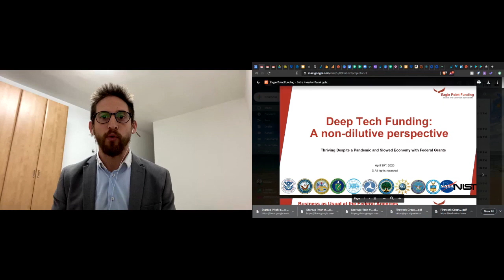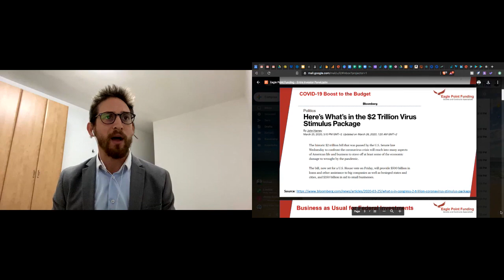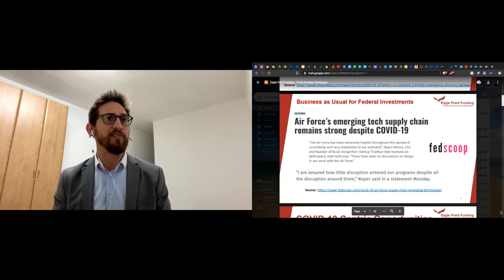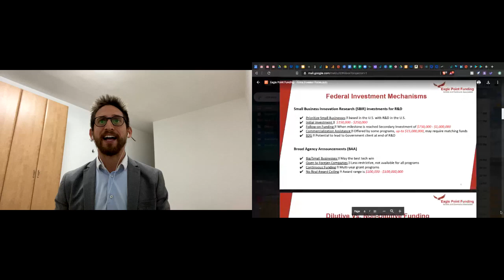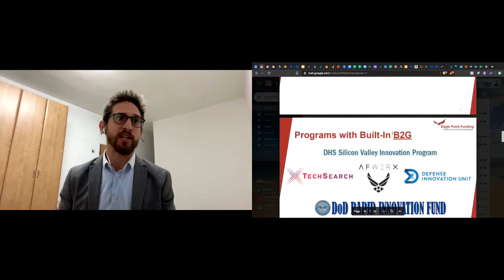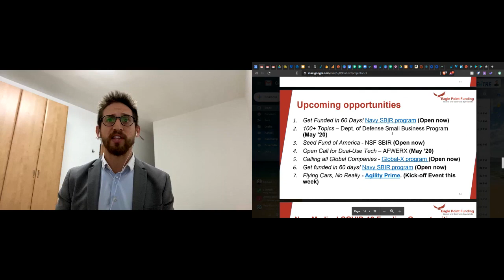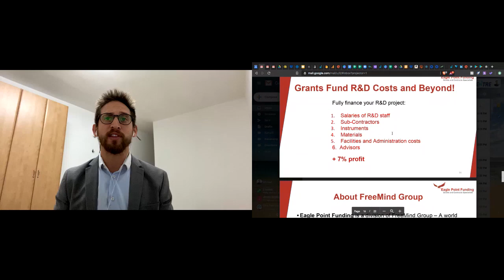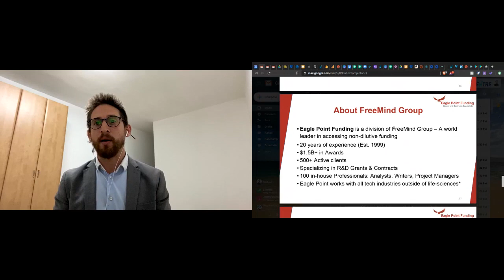Entre Deep Tech Funding Panel with ffVC, Eniac Ventures, and Eagle Point Funding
Entre is hosting a special investors panel on Deep Tech Funding - AI, Big Data, Machine Learning, And Future of Tech - geared towards the growing community of entrepreneurs, artists, creators, influencers, and innovators. Join us for a panel featuring investors discussing entrepreneurship, strategies, and advice on how to pitch and scale your businesses.

Our event brings people together to openly discuss and share ideas with like-minded individuals. We welcome entrepreneurs of all types, start-ups of all sizes, industries, and stages to join us in finding the inspiration, resources, and friends that will make them successful. Whether our members are just beginning to build a company, or are years into their venture, We aim to refer to the best services available for helping them achieve their goals.

We aim to work with sponsors and partners who share our vision in helping the start-up community grow and succeed.

Agenda:
2:00 - 3:00 pm: Panel + Q&A
3:00 - 4:00 pm: Networking

Speakers:
Josh Bar-On, VP of Business Development of Eagle Point Funding
Josh Bar-On helps disruptive tech companies that want to fundraise without losing equity by tapping into a $30+ Billion annual market: Federal R&D Grants. Josh's expertise is with deep-tech companies in industries outside of the life-sciences.

Tim Young, Founding General Partner at Eniac Ventures
Tim Young is a Founding General Partner at Eniac Ventures with two exits as an entrepreneur and over 20 years of experience advising and investing in 100+ early stage startups. Tim has been fascinated by technology since his mother taught him to code in Fortran at the age of 10. He went on to study engineering and become a patent attorney and tech entrepreneur.
Prior to founding Eniac in 2009, Tim founded Bridge, an enterprise software company focusing on corporate training in Beijing, China, which he led to an 8-figure exit. Prior to Bridge, Tim led product at Quoteship, a B2B marketplace for logistics, which exited to Logistics.com (NASD: ICGE). Tim also spent time coding at ExxonMobil, managing product at BAE Systems, and advising startups on Patent and other IP issues at MoFo.

Adam Plotkin, Partner at ff Venture Capital
Adam Plotkin is a Partner at ff Venture Capital. In this capacity he provides targeted strategic counsel to a range of ffVC portfolio companies, with a focus on technological innovation in logistics and manufacturing, insurance, e-commerce, financial services and media. Adam has experience serving on the boards of Drop Loyalty, Plus One Robotics, With Clarity and Sure, to name a few.
Prior to ffVC, Adam was an early executive of startup companies in the insurance, financial services, and energy industries. Adam began his career at Goldman Sachs in the Leveraged Finance Group where he advised clients in the telecom and insurance industries, and in the Risk Markets Group. He has a BA (College of Arts and Sciences, French and Mathematics), BAS (School of Engineering and Applied Sciences, Systems Engineering), and BS (Wharton School, Economics) from University of Pennsylvania; MBA from Harvard Business School.

Eagle Point Funding
Eagle Point Funding is the premier consulting firm specializing in non-dilutive funding sources for energy, defense, cybersecurity, and materials research. We assist companies, academic institutions, and non-profit research entities to identify and win federal R&D grants and contracts outside of the life sciences. We are part of the Free Mind group, with over 20 years of experience in the field.